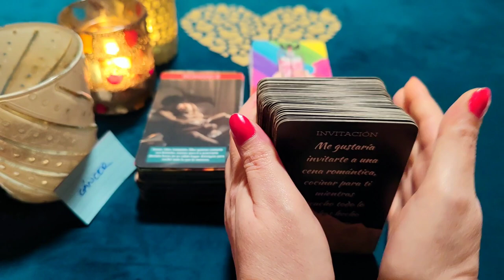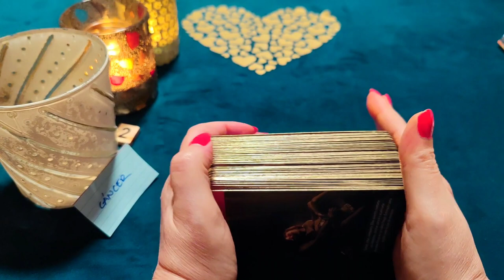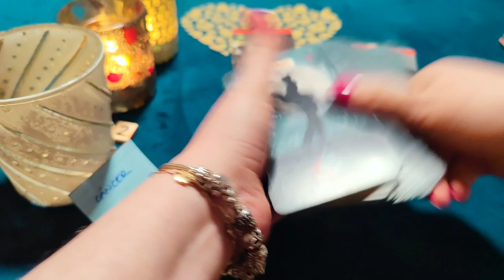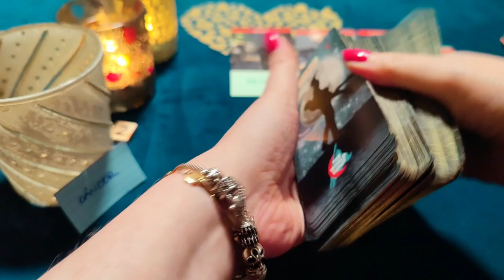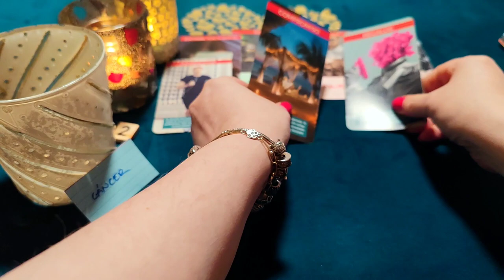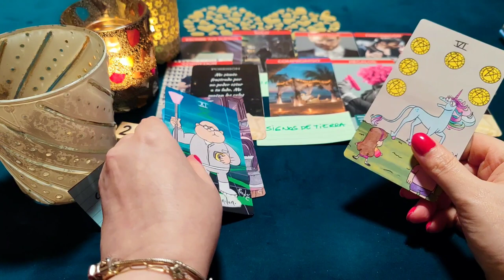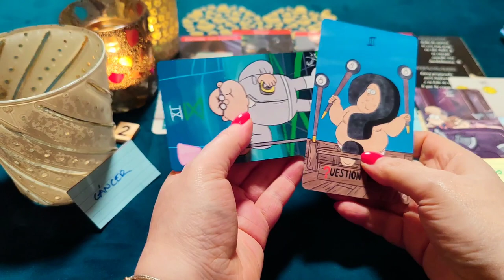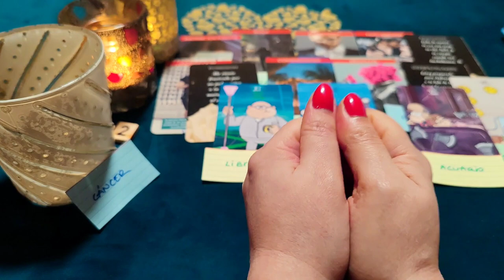CÁNCER ♋ BOMBAZO!!QUIERO ENAMORARTE LOCAMENTE Y BESARTE ‼️😱 HORÓSCOPO CÁNCER AMOR FEBRERO 2023❤️